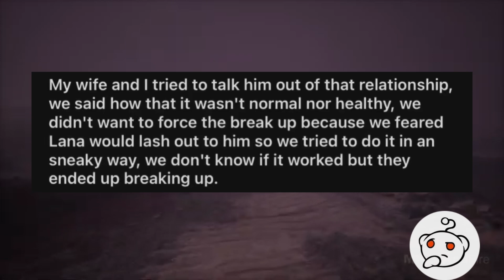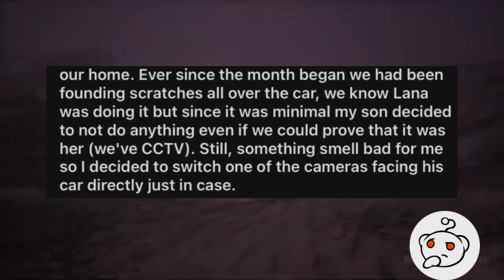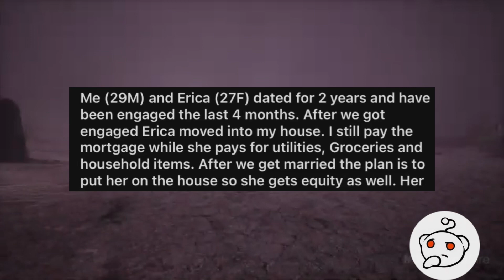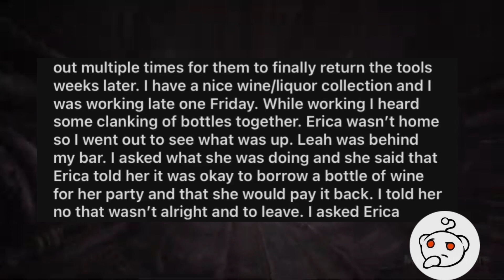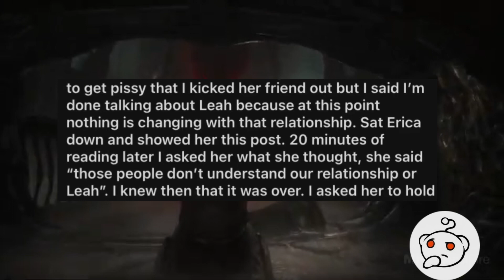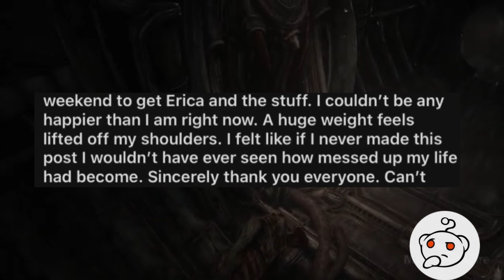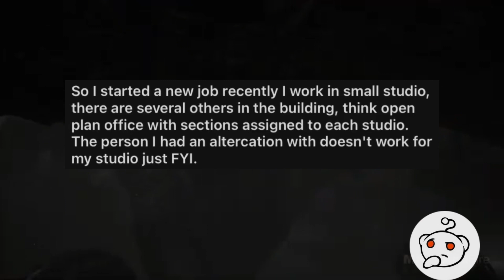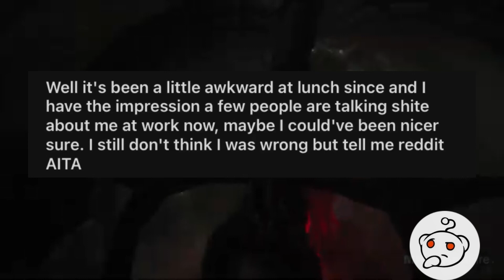Am I the ahole? For pressing charges on my son’s GF???